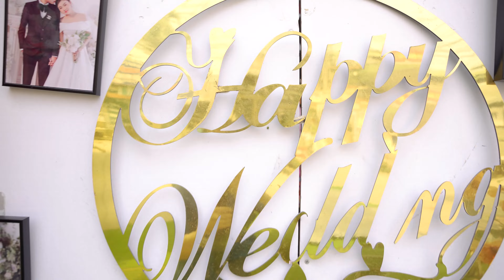Tiệc cưới Bùi Dương ❤ Thảo Trang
Đám cưới Bùi Dương ❤ Thảo Trang ngày cưới hạnh phúc đúng ngày lễ tình nhân 14-2